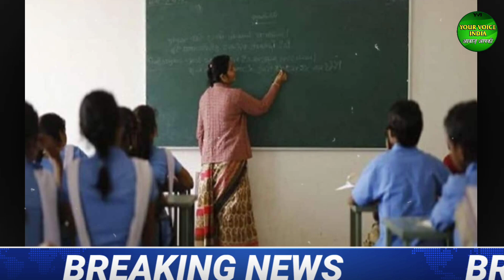28 December 2023 evening news ! taaja samachar | PM Modi | Asaduddin Owaisi | bihar news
28 December 2023 evening news ! taaja samachar | PM Modi | Asaduddin Owaisi | bihar news

28 December 2023 आज की बड़ी खबरें | taaja samachar | modi | asaduddin owaisi | today's news